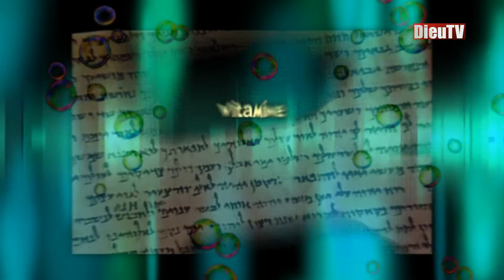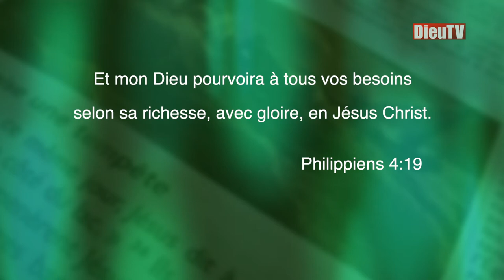Vitamine B avec Samuel Ribagnac : il prends soin de nous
Vitamine B avec Samuel Ribagnac, interviewé par Sylvain Freymond. Cet aumônier d'entreprise nous partage sur le thème: il prends soin de nous